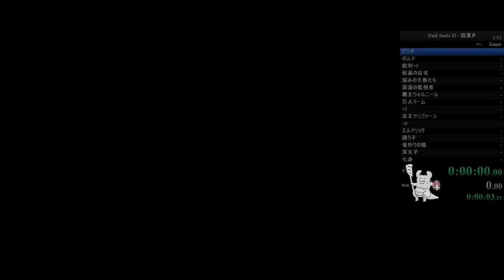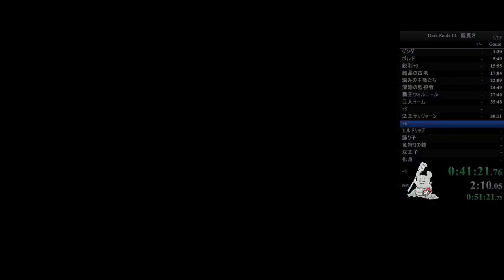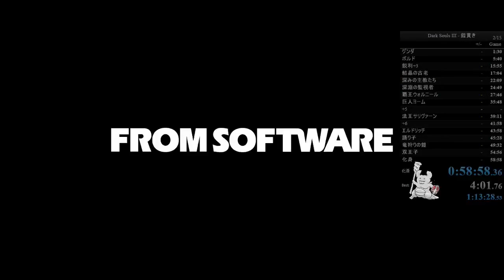DARK SOULS III Speedrun 58:58 Mail Breaker(Any%Current Patch Glitchless No Major Skip)